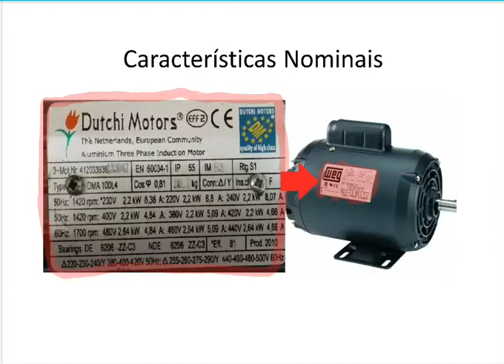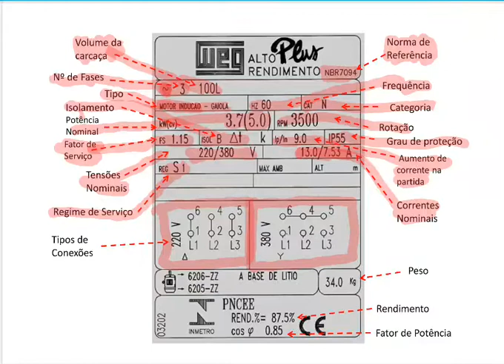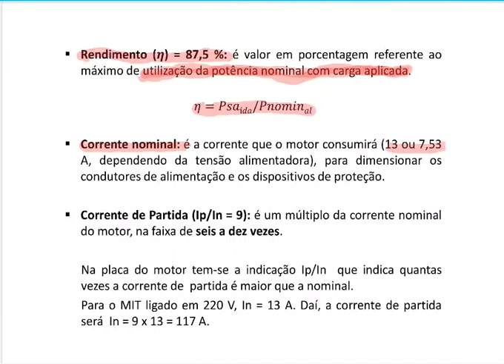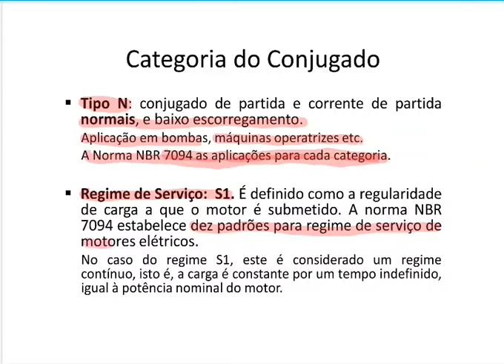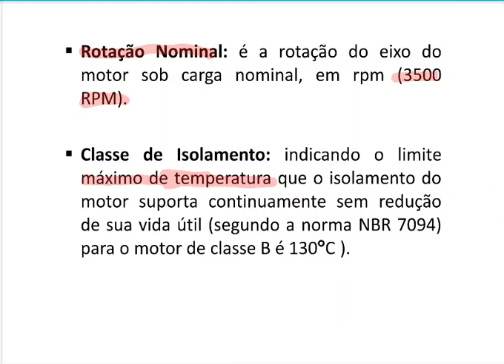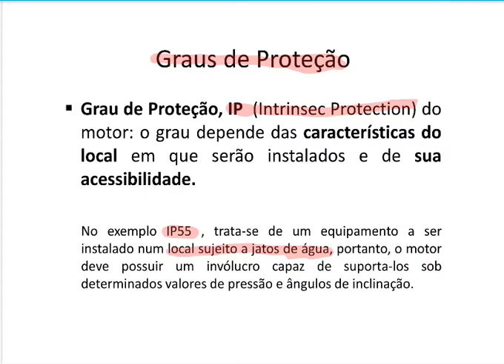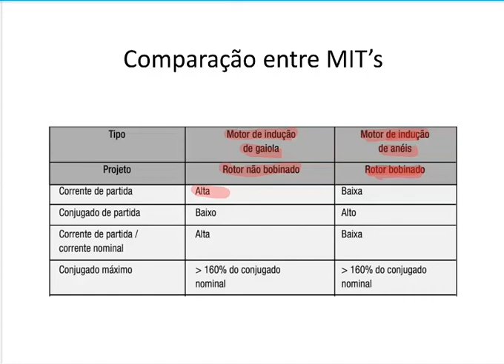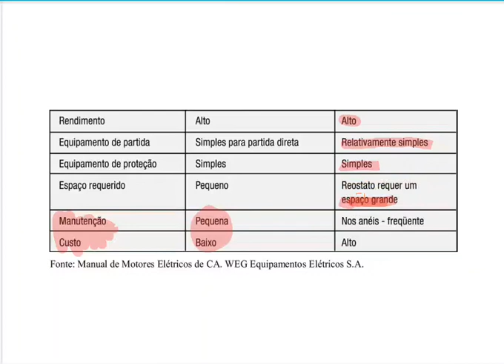Motores Elétricos - Características Nominais